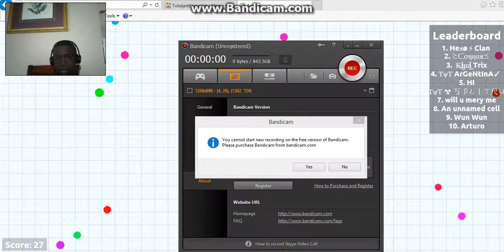More Anger Attached!lAgar.io #3